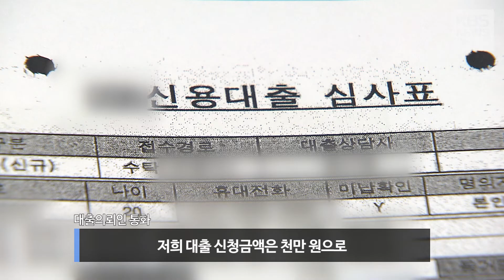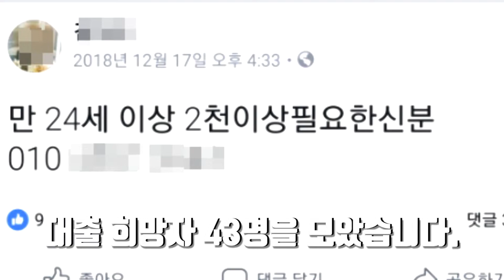재직증명 조작…조폭 연루 부정 대출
20대 청년 실업자들에게 서류를 위조해
불법 대출을 받게 해주고 억대 수수료를 받아 챙긴
이른바 '작업대출단'이 적발됐습니다.

상대적으로 대출 절차가 까다롭지 않은 저축은행 등을
범행 대상으로 삼았습니다.